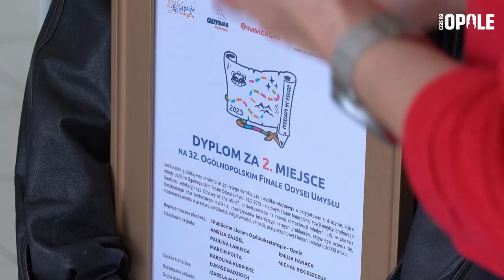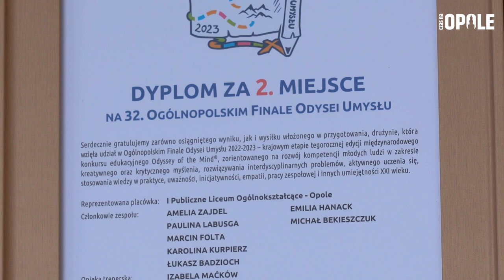"Odyseusze" z I PLO w Opolu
Uczniowie Publicznego Liceum Ogólnokształcącego nr 1 w Opolu zdobyli 2. miejsce w 32. Ogólnopolskim Finale Odysei Umysłu i okazali się najlepszą drużyną z naszego województwa. To niezwykle prestiżowy turniej z udziałem ponad 200. zespołów z całej Polski, w którym młodzież musi zastosować poznaną wiedzę, a jednocześnie powinna znaleźć nietypowe rozwiązania dla przedstawionych problemów. Teraz mają szansę wyjazdu na finał światowy w USA. Niestety to duży wydatek, dlatego zarówno uczniowie jak i dyrekcja zwracają się o pomoc i wsparcie.

Aby wesprzeć drużynę Publicznego Liceum Ogólnokształcącego nr 1 w Opolu, można wpłacić dobrowolną kwotę na Konto Rady Rodziców: 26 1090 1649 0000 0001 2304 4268 z dopiskiem Odyseja Umysłu.